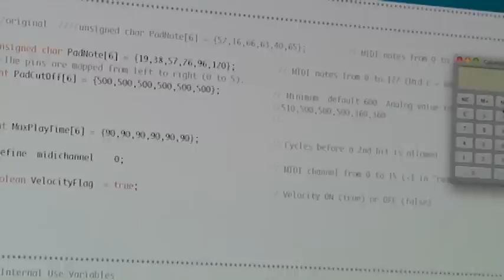Explorations in Interactive Art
"Explorations in Interactive Art" is part 2 in a series of three short clips about Balam Soto, an innovative artist who merges existing and custom digital technology with artistic concepts and aesthetics to create exploratory works, including interactive art installations, murals, art video and performance. By merging art and technology, Balam develops works that interact with the audience. Watch as Balam works with Performers using the Body Sound Suit. The final video will be released soon!